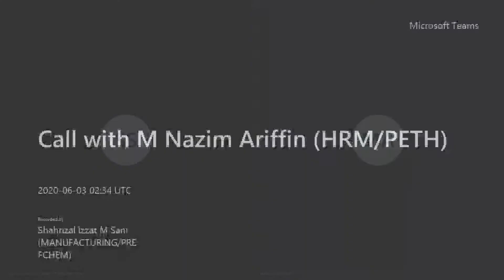Adakah Orang-Orang Kafir Kekal Selamanya di Siksa di Dalam Neraka?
Tanyalah Ustaz W2May20 (Siri Akhir) - Oleh Ustaz Nazim Ariffin

1) Salam Alaykom Ustaz. Seringkali terdengar orang-orang mengatakan Saudi ni pengikut fahaman Wahhabi. Adakah fahaman Wahhabi ni sesat? Jika sesat, bagaimana pula hukum kita solat berjemaah di Masjidil haram berimamkan seorang wahhabi? 2:32

(2) Salam Ustaz. Jika seorang perempuan yang sudah berkahwin. Siapakah yang lebih patut dia turuti? Ibu dan bapanya kah ataupun suami nya? 7:08

(3) Ustaz. Saya pernah tinggal di dalam kelompok orang-orang Syiah (imam 12). Pada waktu Hari Raya Korban, mereka ni lah yang menyembelih binatang korban. Kemudian saya makan binatang korban tersebut. Semasa binatang tersebut dikorbankan, mereka membaca bismillah dan tidak menyebut nama-nama lain selain nama Allah. Adakah halal binatang sembelihan mereka untuk kita makan? 11:14

(4) Salam Ustaz. Rambut saya banyak yang dah gugur. Ada kawan syorkan untuk buat rawatan menanam rambut. Adakah dibolehkan di sisi Islam? 13:14

(5) Salam Ustaz. Apakah indikasi/alamat yang menunjukkan amalan-amalan dan ibadah kita diterima Allah? Bagaimana kita nak tahu adakah cukup amalan-amalan yang kita lakukan selama ini? Saya risau kalau saya berada di kalangan orang-orang yang rugi. 15:06

(6) Salam Alaykom Ustaz. Adakah orang-orang kafir akan kekal selama-lamanya di dalam neraka dan menerima hukuman sampai bila-bila? Adakah penghabisan kepada semua hukuman satu masa nanti, dan mereka ini diberi pengampunan ataupun terus lenyap selepas itu? 18:56

(7) Ustaz. Jika kita berjemaah, bagaimanakah caranya kita hendak melafazkan rukun-rukun Qauli tanpa mengganggu jemaah di sebelah? Ada yang mengatakan, berbisik tidak boleh, tapi kalau kita baca sebutan satu persatu, takut boleh mengganggu jemaah di sebelah dan jatuh makruh. 24:30